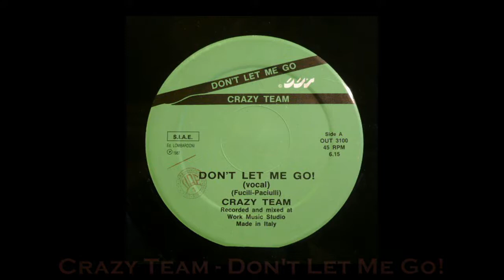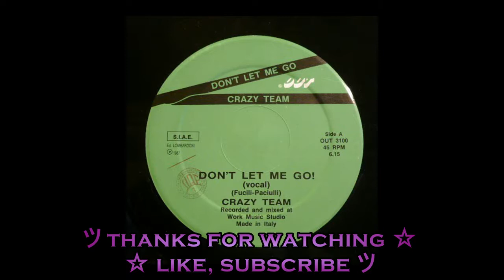Crazy Team - Don't Let Me Go! [ITALO-DISCO] [1987]